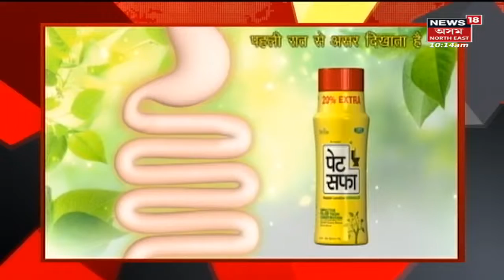The Morning Show | ৰাষ্ট্ৰপতি নিৰ্বাচনৰ প্ৰস্তুতি তুংগত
প্ৰাৰ্থীৰ প্ৰচাৰ অভিযান অব্যাহত।লগতে চাওঁক ৰাজ্যৰ ভিন্ন সংবাদসমূহ ।